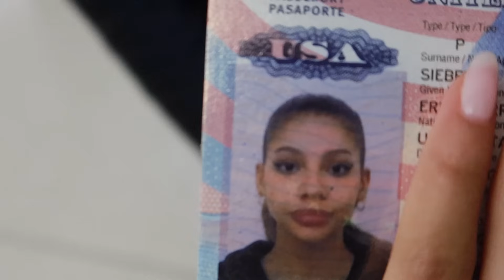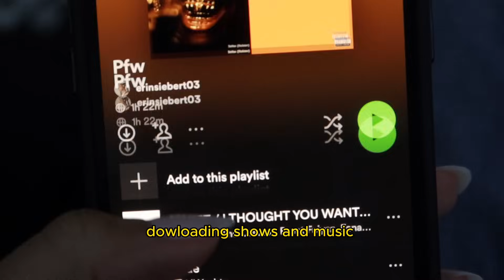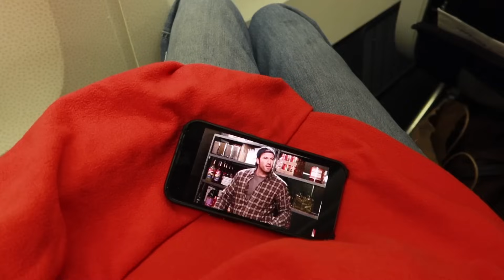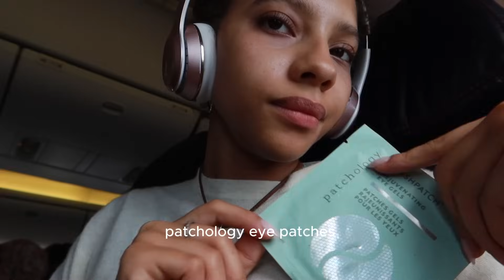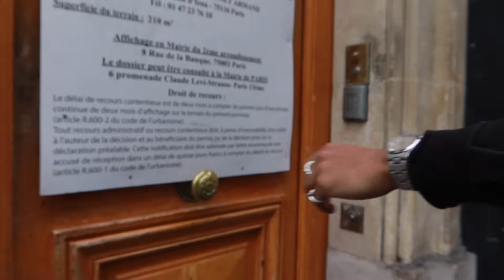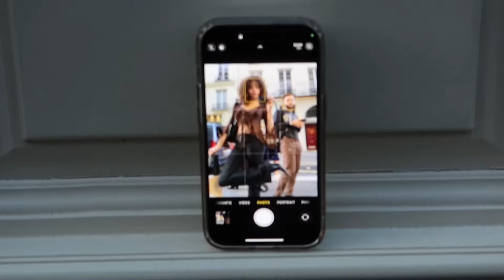Paris Fashion Week Vlog Day 1 ♡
Hey guys! Welcome to the first part of the paris Fashion week series. This was just the first day and it was so packed and so so fun. The video will definitely make you laugh. So grateful for the experience and that I was able to document it all. Make sure your post notifications are on since day 2 will be live on 10/29
⊹˚. ♡.𖥔 ݁ ˖ ⊹˚. ♡.𖥔 ݁ ˖ ⊹˚. ♡.𖥔 ݁ ˖ ⊹˚. ♡.𖥔 ݁ ˖ ⊹˚. ♡.𖥔 ݁ ˖
SOCIALS: